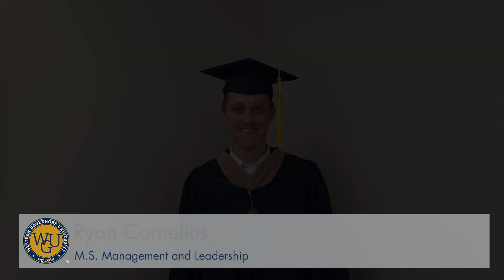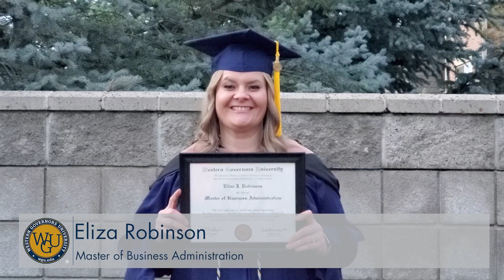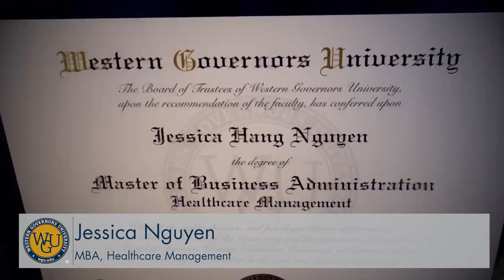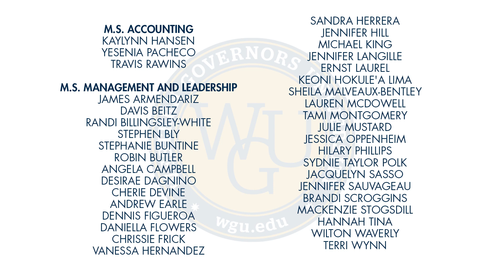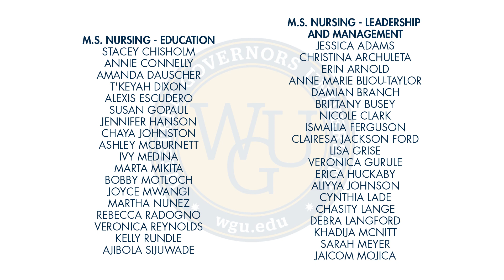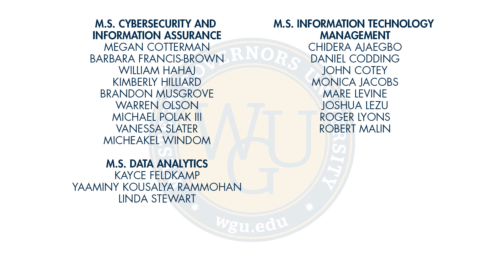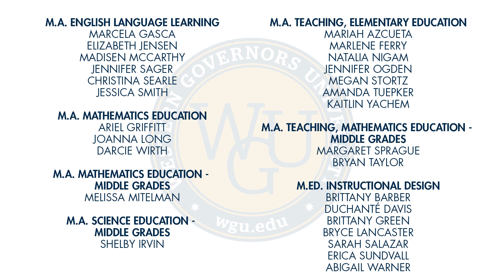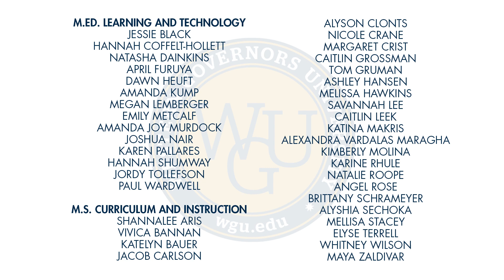WGU Winter 2021 Virtual Commencement - Conferral of Master's Degrees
WGU Virtual Commencement on February 20, 2021. This is a video of the conferral of master's degrees.